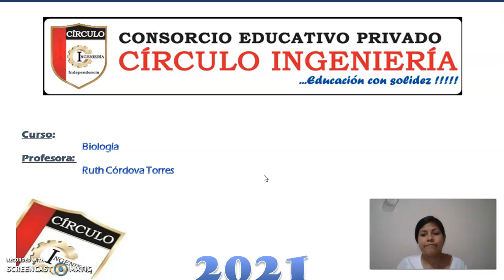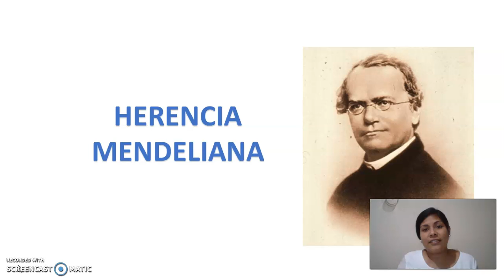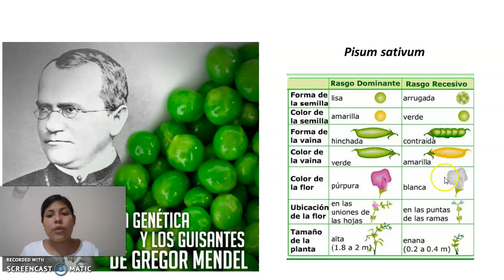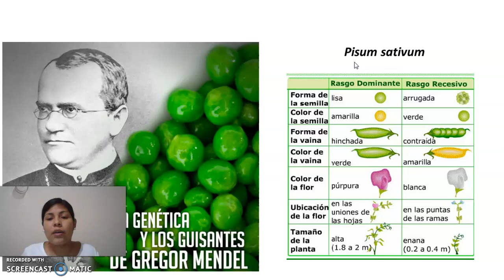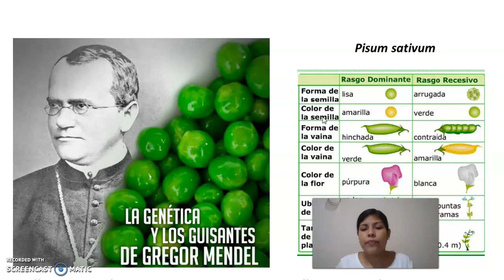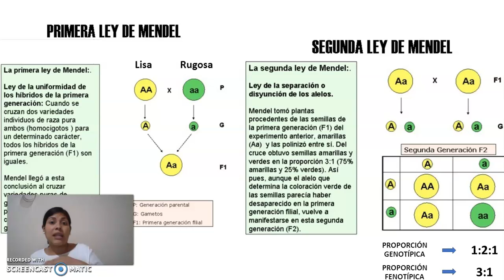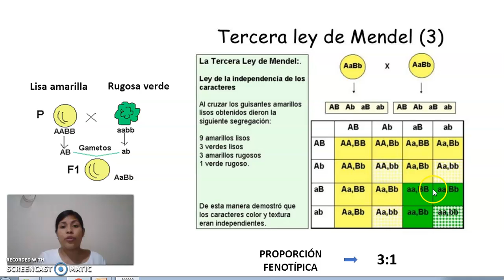3ro Genética II